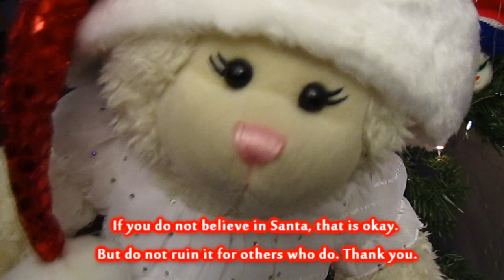#332: Sprinkles is Back! - LambCam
Sprinkles, our Elf on a Shelf, came back! He always brings fun things to do and harmless mischief to our home during the month of December!